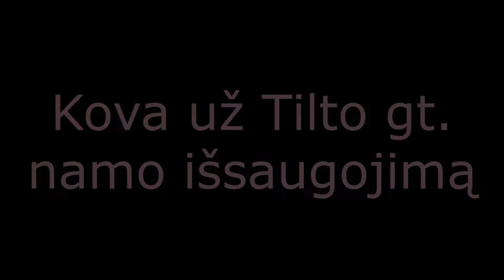Kraštotyrininkai. 1982 m.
Lietuvos atgimimo fotokronika. Kraštotyrininkai. 1982 m.
Minimi žmonės: G. Jakubčionis, B. Petrulionis, VISI prof. Abramavičius.
Dar kelionėje sakė, kad LDK laikais Miras buvo čigonų sostinė ir ten gyveno čigonų karalius.
Fotokronikos autorius Robertas Skrinskas 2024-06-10